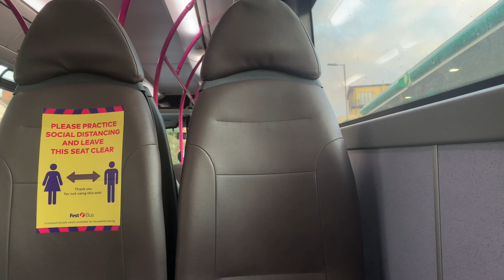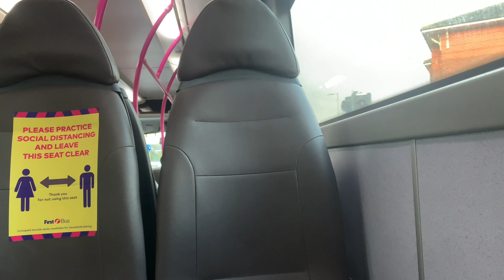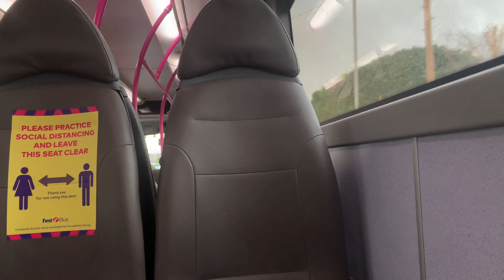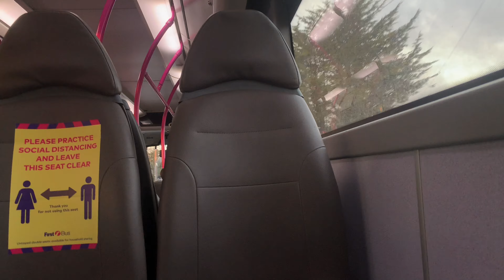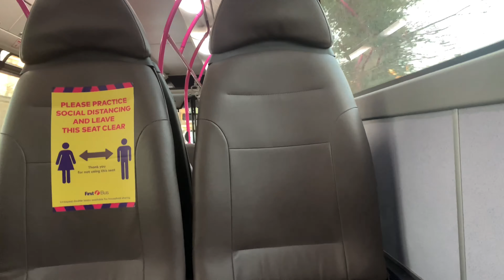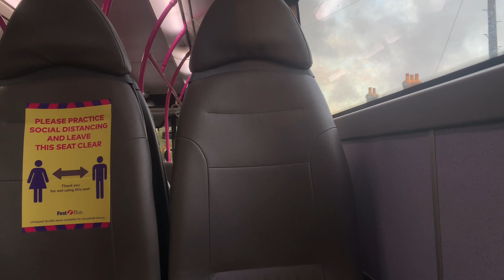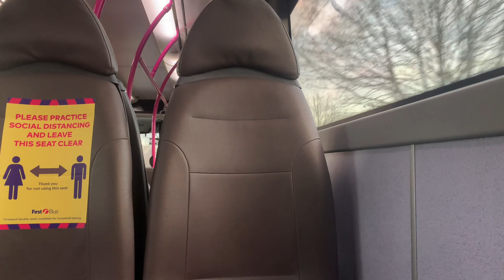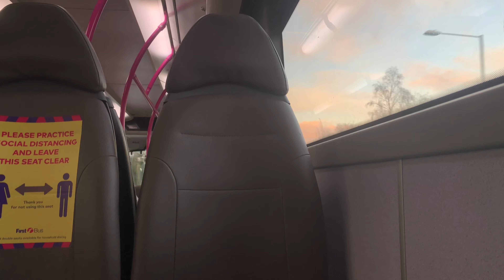First Essex Volvo 7900H Integral 69911 BV13 ZBR Route 100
04/01/2021
This bus was serving Route 100 between Lakeside and Chelmsford via Grays, Basildon and Billericay.

Bus Number: 69911
Bus Registration: BV13 ZBH
Bus Depot: Basildon
Bus Body/Chassis: Volvo 7900
Gearbox: Volvo AT2412D I-Shift